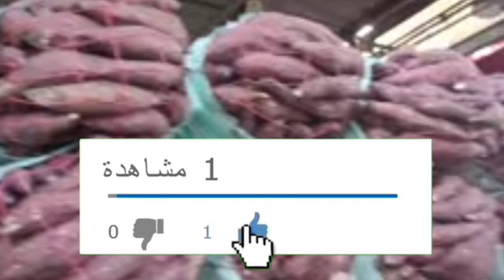الطماطم ربنا يعوض عليها والخيار والبطاطس سعرهم مرتفع جدا مفاجاه سوق العبور اليوم